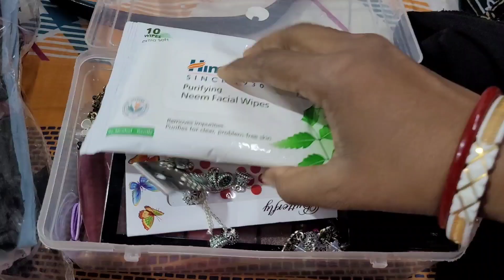Youtube-এর এত বড় Event-এ যাব কোনদিন ভাবি নি😲যাওয়ার জন্য সমস্ত কিছু গুছিয়ে নিলাম,Midnight Birthday🎂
Bengali Vlog
Indian Vlog
Simple Vlog
Daily Life Style Vlog
village Vlog
Indian Bangla Vlog
Vlog
Lifestyle Vlog
Youtube Video
Busy Lifestyle Vlog
Village Housewife Vlog
bengali vlogger
My Bengali Vlog
Lifestyle Vlog